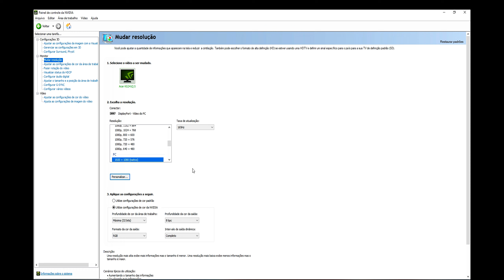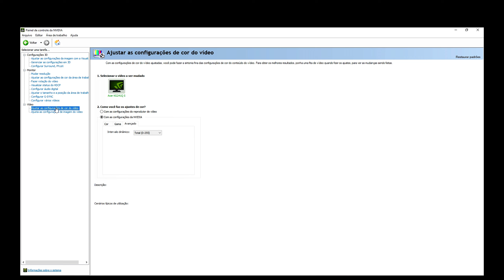Counter-Strike 2: CONFIGURAÇÕES DE VÍDEO (Jogue LISO)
AS CONFIGURAÇÕES DE VÍDEO FORAM TESTADAS POR MIM E AMIGOS

⚙️ Configurações IN-GAME
800 DPI
1.5 SENS
165 HZ

⚙️Configurações
Placa mãe: B450M STEEL LEGEND
Processador: RYZEN 5 5600X AMD  6-Core
Placa de vídeo: GTX 1660 TI GALAXY ( TOP )
Fonte: CORSAIR VS550 PLUS
Cooler: CORSAIR Water Cooler  H45
Memoria RAM: ASGARD 16,0 GB
1 HD 1 SSD: NVME
Monitor: ACER 165 HZ
Mouse: Mouse Sem Fio Gamer Logitech G PRO X Superlight, BRANCO                                                          Teclado: HYPERX ALLOY FPS ( ATUAL )

❤MEUS VÍDEOS FAVORITOS💜🎯